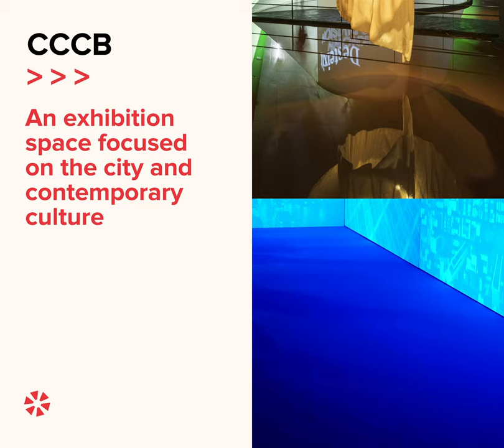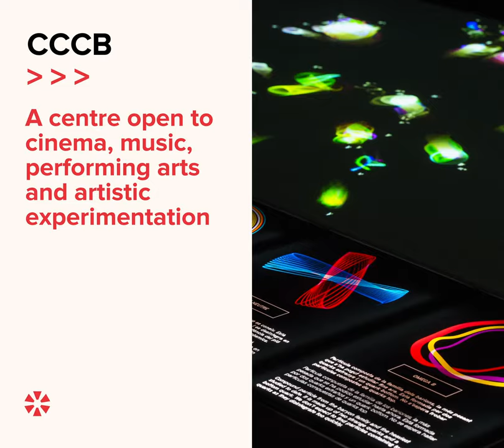Articket: Barcelona Museum Pass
Articket Barcelona Art Passport invites you to take a fascinating journey through the art at the six best museums in Barcelona. Discover the finest collection of Romanesque mural paintings in the world, enjoy Modernisme, and be surprised by the most contemporary art and creation. The universes of Miró, Picasso and Tàpies await you as you embark upon this unique experience – without queuing or waiting.